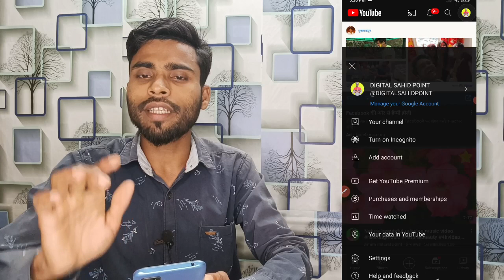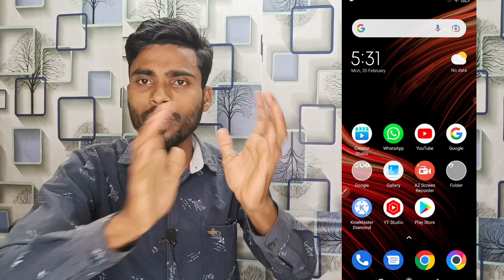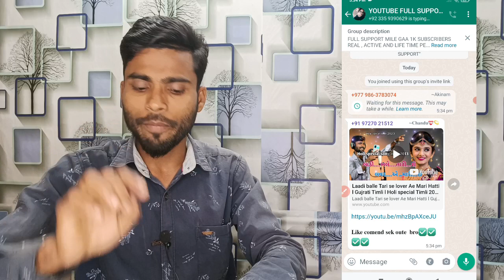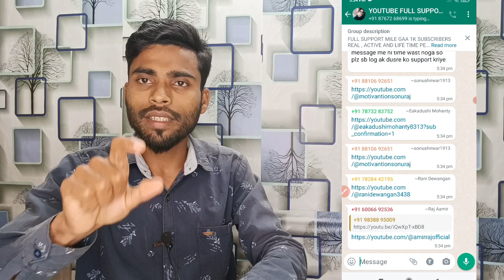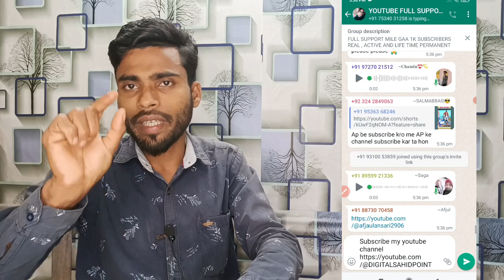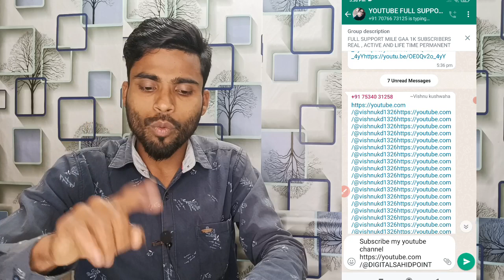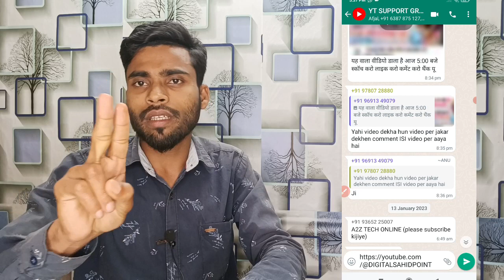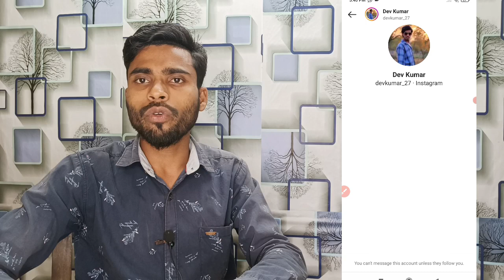Subscriber kaise badhaye | Subscriber Kaise Badhaye Youtube Par